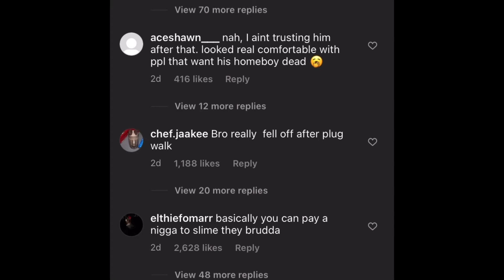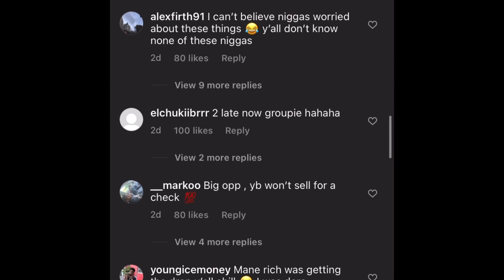RICH THE KID COOL WITH NBA YOUNGBOY OPP DURK⁉️🫤🤔Lil durk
@NBA YOUNGBOY
@Rich The Kid
@Lil Durk

Rich The Kid is clearing the air after fans started tripping over a photo of him hanging out with Nba YOUNGBOY Never Broke Again nemesis Lil DURK.
On Wednesday (July 6), Rich hopped on his Instagram Story to comment on the uproar made over him chilling with Lil DURK, who has beef with Rich's friend NBA YOUNGBOY
"First off I love all the fans but y'all gotta chill tf out!!!" the "Plug Walk" rapper posted. "[YoungBoy Never Broke Again] my brother in real life not this weird ass internet world y'all live in! And if you see me somewhere I was paid."

In the comment section of an Instagram blog, Rich The Kid followed up on his original statement.
"I got paid for the Rich The Kid performance [and] if my bro aint tripping on it why [the fuck] u folk eating my dick," he typed. "Y'all can't wait to see a nigga crash out."

CELEBRITY DRAMA PAGE 📄
Entertainment Only
Catch up on all the latest CELEBRITY GOSSIP Here❗️
Voice your opinion❕ Leave a comment in the comment section

About me:

Age: 21

College student 👩🏽‍💻

ssgcoreypritchettplug walknba youngboy rich the kidlil durk officialrich the kid musiclil durk music videoRich the kid plug walkLil durk